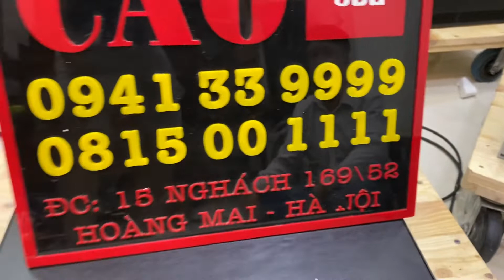Crown 3600vz đời đầu nguồn vàng tem nhôm lên đường về thái bình tks ae Lh 0941339999